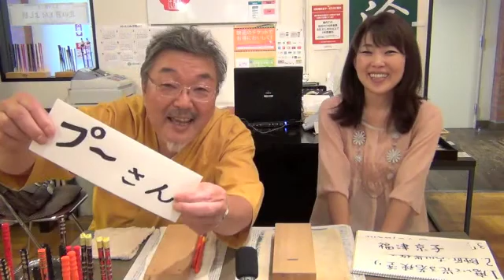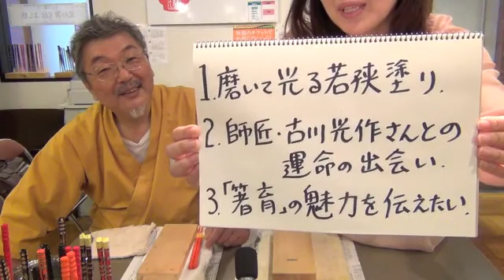札幌人図鑑 プーさん １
1、磨いて光る若狭塗り